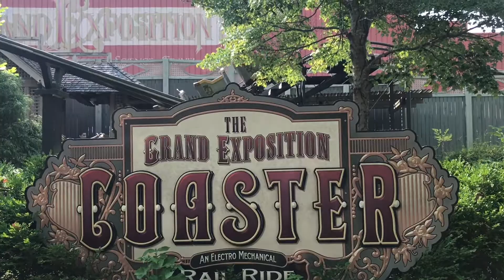We Go To Silver Dollar City!